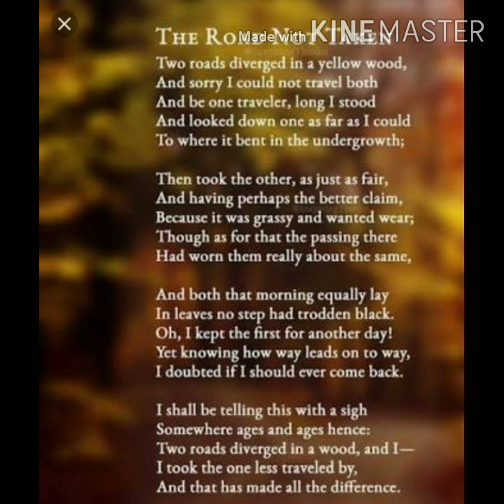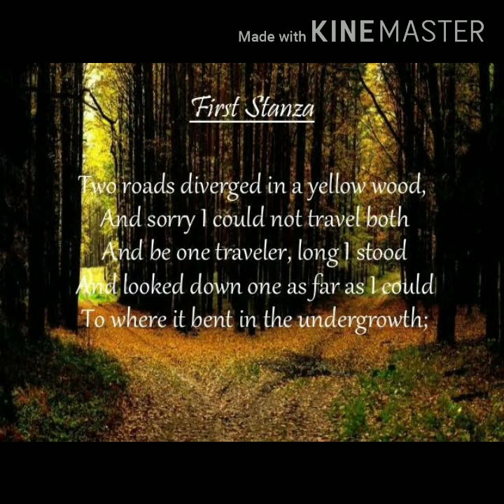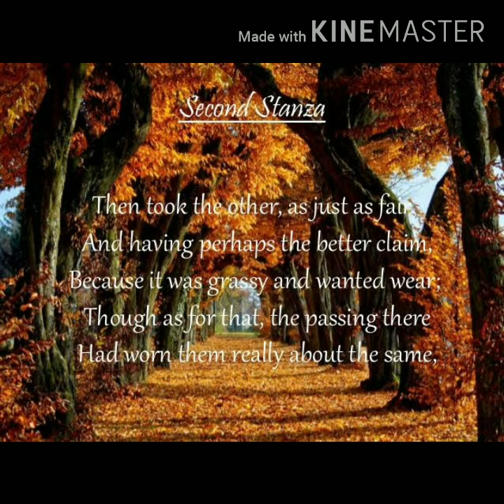The Road Not Taken (Part 2) Class 6 by Fizza Akhtar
First two stanzas explained.